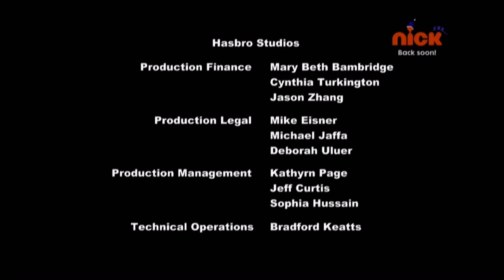NickWeb - Sign On (30/3/2024, 7:00am UTC)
nickweb by @nutellatubs